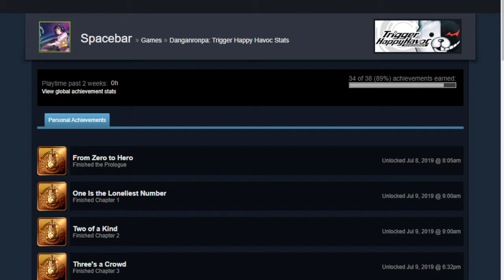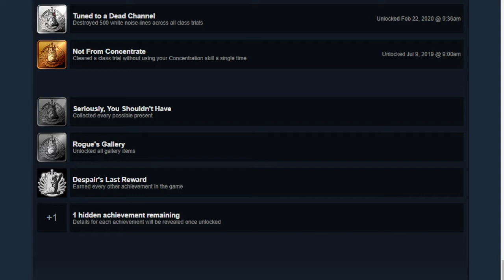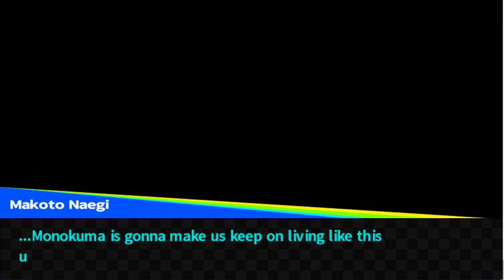School Mode is a scam (achievement hunting 34/38)